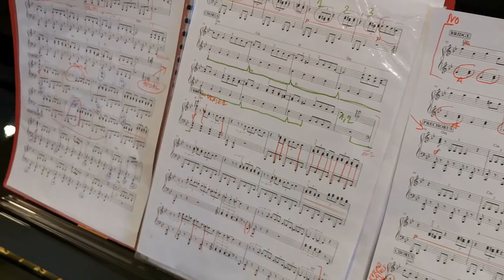Alexandra Vecliuc - Bury a friend by Billie Eilish